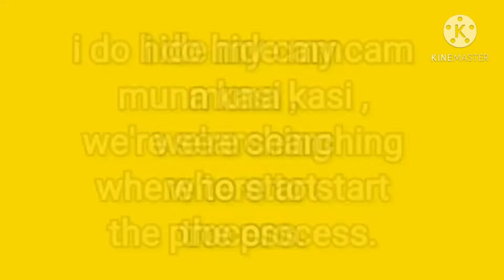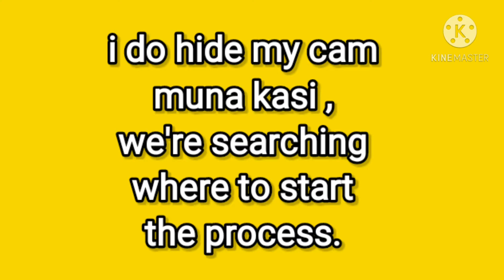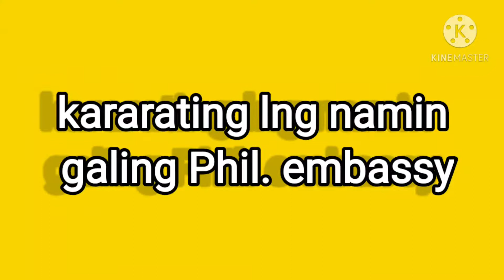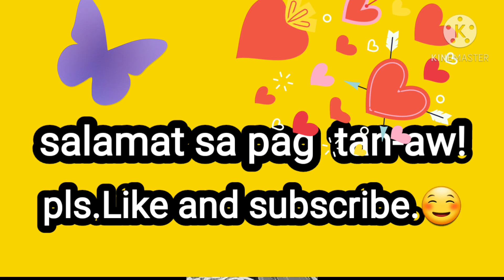Ganito pala kadami ang Pilipino sa Kuwait/ang mahal ng pagkaing Pinoy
Its my first time visiting our Philippines embassy here in kuwait